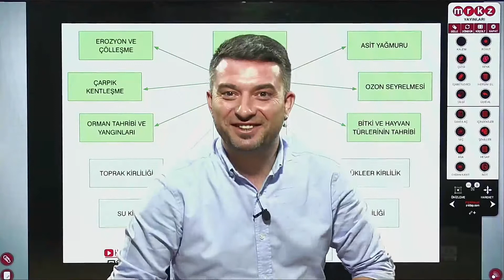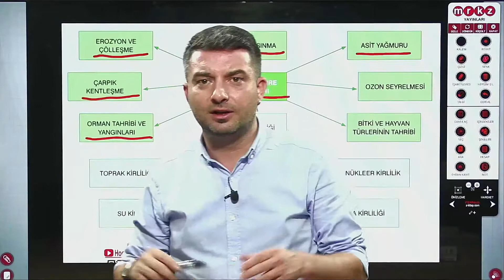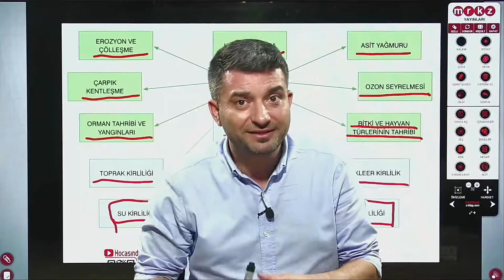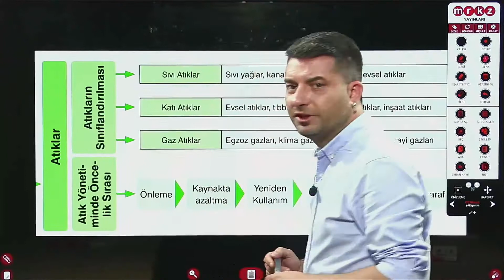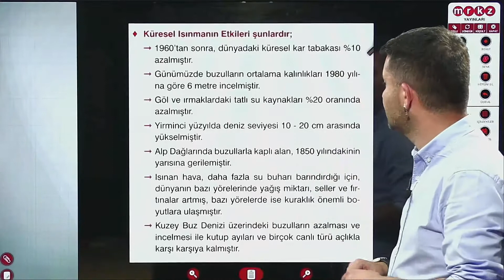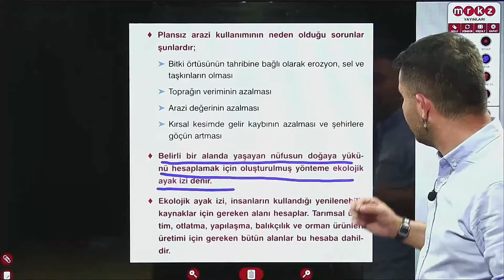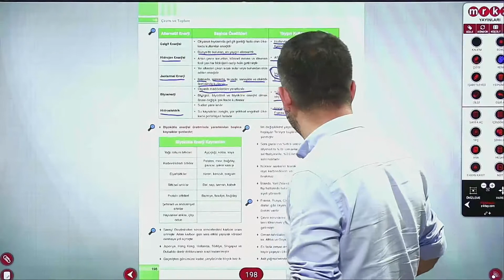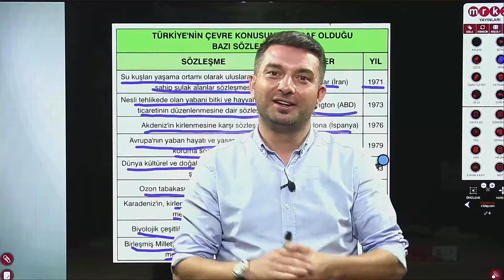Coğrafya2 Video 32